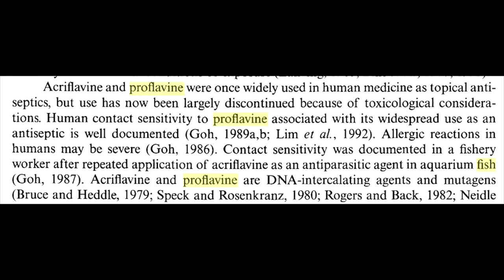ESHA 2000 mijn eigen ongezouten mening | Aquarium Sunshine Valley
Bezoek mijn nieuwe website/webshop op ESHA 2000 wordt heel vaak gebruikt binnen de aquaristiek. Het is wat men noemt een breedspectrum medicijn of een medicijn met breedbandwerking.
Het bestrijdt 18 visziektes (volgens eigen website).
Ik overloop in deze video de werkzame stoffen die ik heb kunnen vinden. Deze zijn koper, proflavine, ethacridinelactaat en methyl oranje.
Op zich is het geen ESHA 2000 review, want ik bespreek het product op zich niet echt, ik bespreek eerder de werkzame stoffen (medicijnen) die erin gebruikt worden. Er zijn ongetwijfeld nog medicijnen die deze 4 compomenten gebruiken.

Belangrijk te melden: het is van essentieel belang dat je eerst op een goeie degelijke wijze een diagnose (laat) stellen alvorens met medicatie aan de slag te gaan.

Vers water maakt hen sterker, medicatie maakt hen zwakker!

Edit: ik zei in de video antibioticum, wettelijk gezien is dat niet correct, het is ene antisepticum die antibacterieel dus werkt Quote volgens wikipedia: It is effective against mostly Gram-positive bacteria, such as Streptococci and Staphylococci, but ineffective against Gram-negative bacteria such as Pseudomonas aeruginosa.[2]

Graag naar de video met de disclaimer kijken ook aub, deze geeft duiding dat ik geen dierenarts ben, dat ik gewoon een product beschrijf naar wat ik er heb kunnen over vinden enzovoort. Aquarium Sunshine Valley